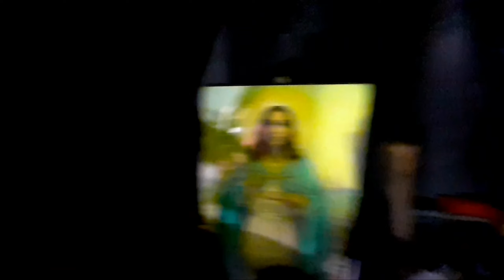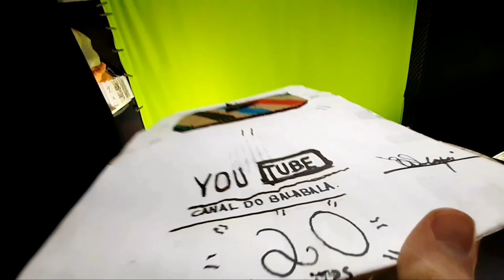TUR PELO MEU ESTUDIO ABANDONADO Breno sdpa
compartilhei
falou
valeu

lembrando que o canal está quase pra bater 200 inscritos. Então por favor se inscreve e principalmente compartilha.
              beijão a todos